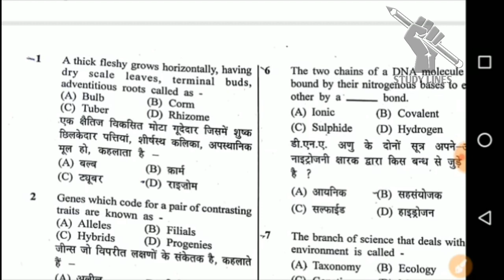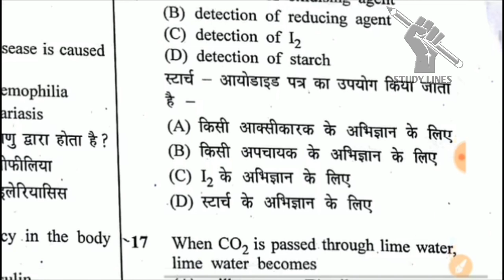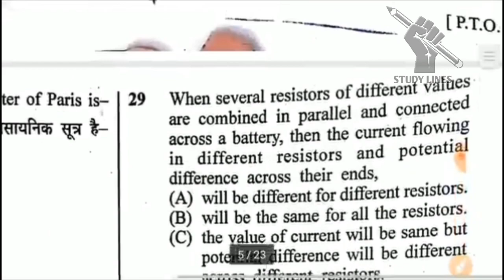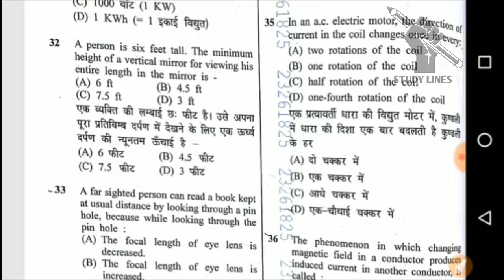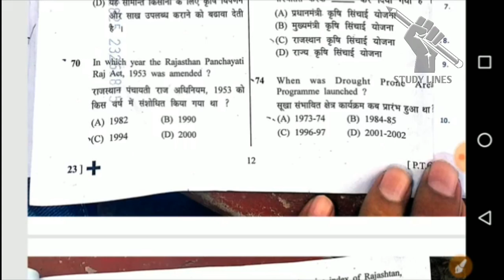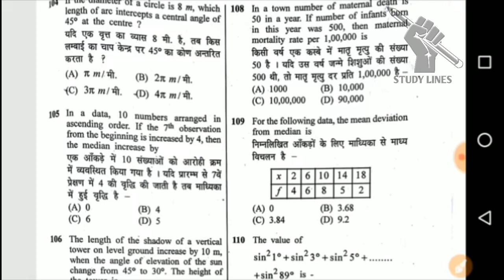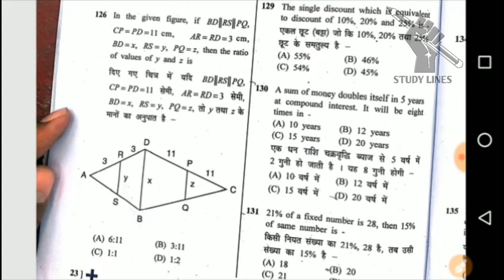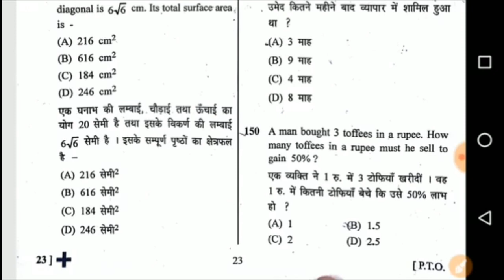राज. Ldc 12 अगस्त 1st पेपर | RSMSSB LDC 12 August 1st Paper Answer Key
राज. Ldc Exam 12 August 2018  का 1st ओर 2nd पेपर की PDF File Download Link :-